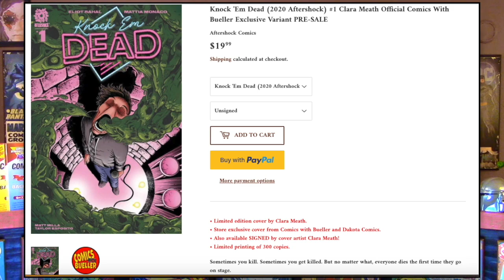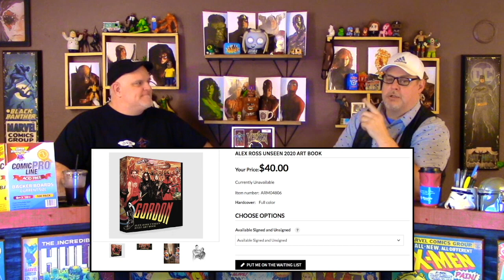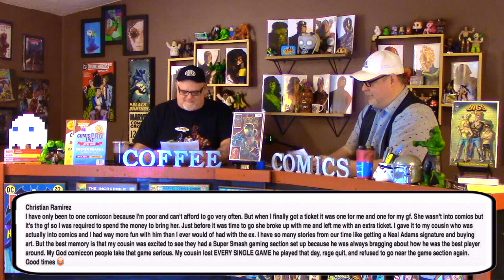The Comic Con's are Gone, But the Memories Live On. Coffee & Comics 102 New Comic book haul & Review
Knock 'em Dead #1 by Aftershock comics
Writer Eliot Rahal
Exclusive Comics with Bueller cover done by Clara Meath, thank you Clara

So here it is Episode 102 of The Coffee & Comics Show.  Today we look at what made Comic Cons so special to us all. The great memories we made and the people we met at these wonderful events. We also debut our newest segment  "Was it Good" we talk about last weeks books and if they were any good, simple as that.
Sometimes things are just meant to be, kinda like joining Me and Bob for some coffee and comics every Monday morning. Lets talk about comics.

Special Thank you to Frank Gogol, Creator of the all new Dead End Kids Suburban Job, Pre order available now:

The All New Coffee & Comics Show #102 Comic book haul & Review
Lets have some Coffee and talk some comics, every week Monday morning at 5:00am PST. You never know what comic books you might see but you will always know we have some great coffee.

TIMESTAMPS:
First Five: 10:30
Topic: 14:30
Final Five: 43:40